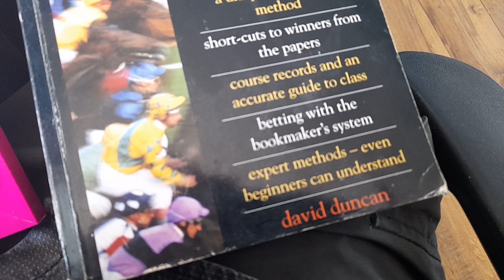The Sun Newspaper -Fiver Flutter Today